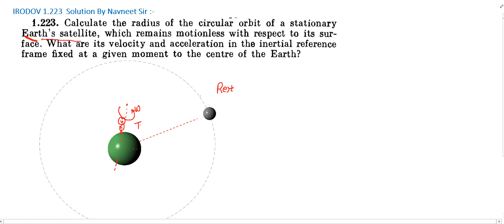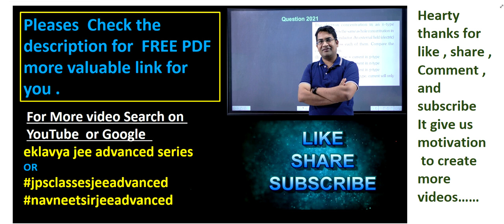Calculate the radius of the circular orbit of a stationary Earth's satellite || Irodov 1.223